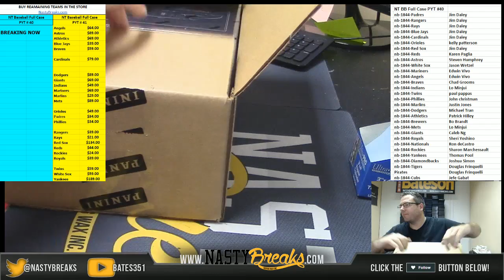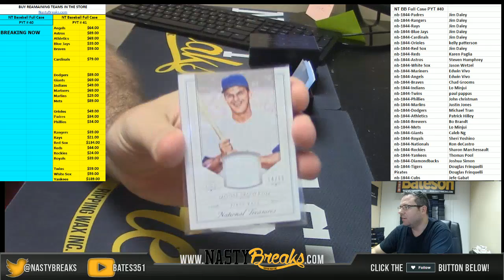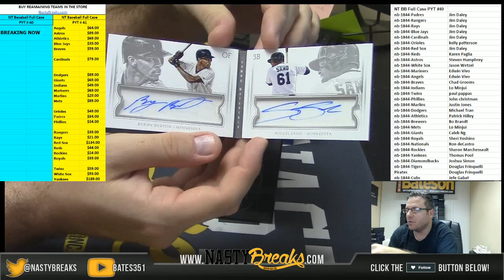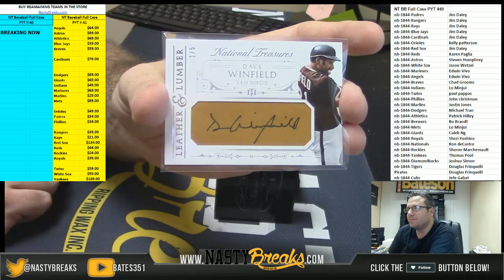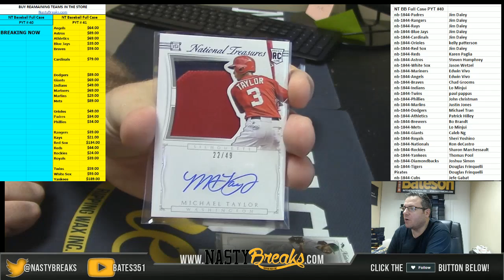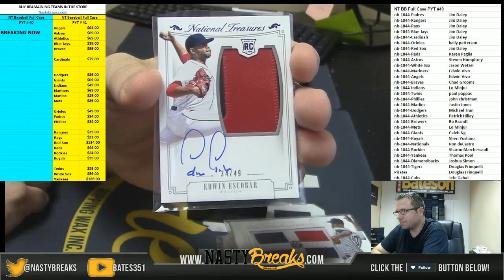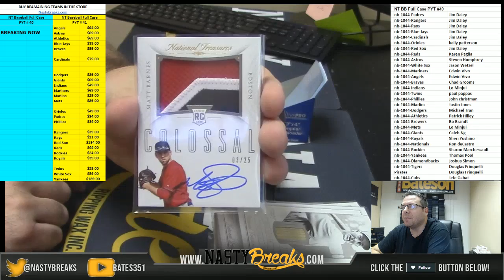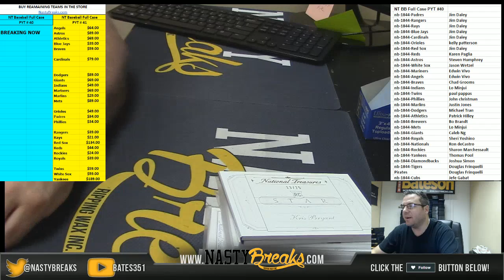1 18 16 2015 National Treasures Baseball PYT #40